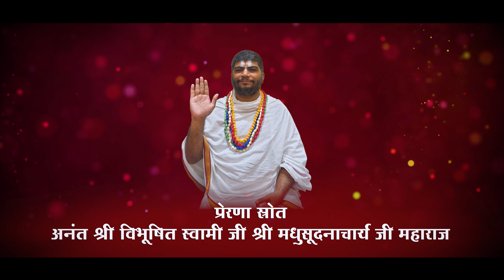Shri Goda Janani (Vaishnav Bhajan) | Rajesh Agarwal "Munka" | Shri Godamba Mata Bhajan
SINGER - RAJESH AGARWAL (MUNKA)
LYRIC & COMPOSITION - VAISHNAV BHAJAN MALA
STUDIO - S.P. STUDIO
VIDEO DIRECTOR - RAHUL RANA
VIDEO BY - VAISHNAVI CREATION 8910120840